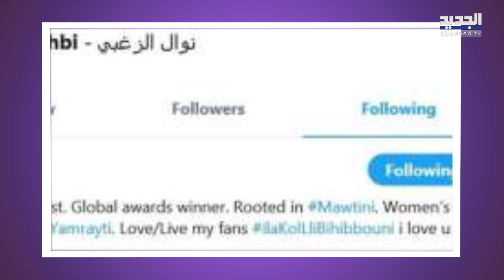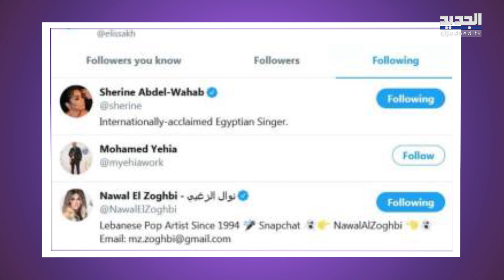خلاف نوال الزغبي و إليسا يعود إلى الواجهة من جديد ولكن هذه المرة لن تصدقوا ماذا حصل!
خطوة مميزة قامت بها الفنانة اللبنانية نوال الزغبي عندما باركت لزميلتها الفنانة إليسا على فيديو كليب أغنيتها الجديدة "هنغني كمان وكمان" عبر تويتر.
كما عادت كل منهما لمتابعة الأخرى عبر مواقع التواصل الاجتماعي. الأمر الذي يؤكّد للجمهور أن إليسا والزغبي قررتا إغلاق صفحة الخلاف والانتصار على الشائعات التي طالتهما مؤخرا.